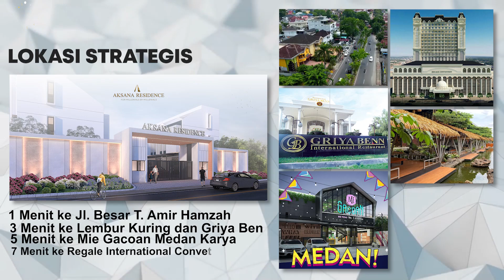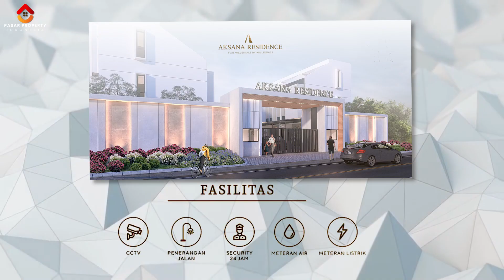ORANG MEDAN WAJIB PUNYA!!! | AKSANA RESIDENCE | Jl. Persatuan - T. Amir Hamzah Medan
AKSANA RESIDENCE
Jl. Persatuan - T. Amir Hamzah

LOKASI SUPER STRATEGIS:
✅1 Menit ke Jl. Besar T. Amir Hamzah
✅3 Menit ke Lembur Kuring dan Griya Ben,
✅5 Menit ke Mie Gacoan Medan Karya
✅7 Menit ke Regale International Convention Centre.

Fasilitas :
- Security dan CCTV 24 Jam
- Penerangan Jalan & Kompleks
- Meteran Air dan Meteran Listrik dan masih banyak lagi!

Row Komplek : 8 Meter

Spesifikasi Type AKSANA:
- LT : 5,4 x 11,5 m
- LB : 120 m2
- 2,5 Tingkat
- Hadap : Timur / Barat
- Kondisi : Kosong
- Kamar Tidur : 3
- Kamar Mandi : 3
- Sertifikat : SHM
*Harga Mulai dari 600 Jutaan.